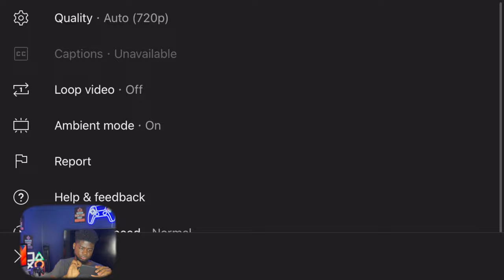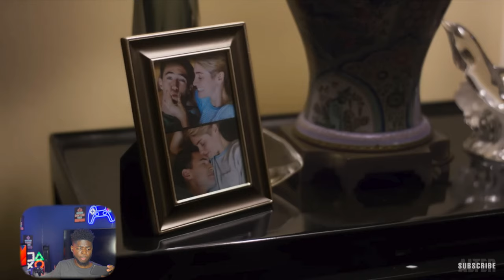Horror Movie First Time Watching || Other Side Of The Box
OK THIS MOVIE WAS JUST CREEPY! IT WAS WEIRD ALL IN ONE BUNDLE! I FEEL LIKE ALL OF THIS COULD HAVE BEEN AVOIDED IF HE JUST DID NOT  OPEN THAT BOX! HIS FRIEND LOOKED CRAZY ANY WAY! WHERE IS THE COMMONSENSE?